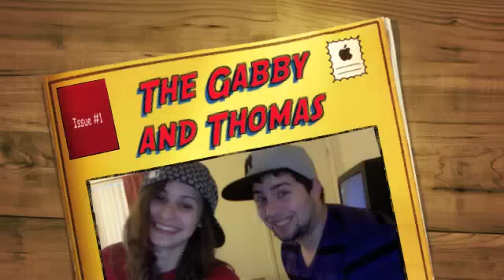The Gabby and Thomas (Show)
random suff ... just going crazy =D